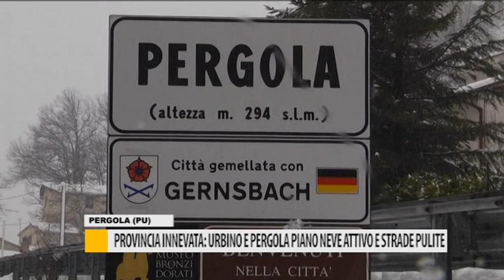Provincia innevata: Urbino e Pergola Piano neve attivo e strade pulite